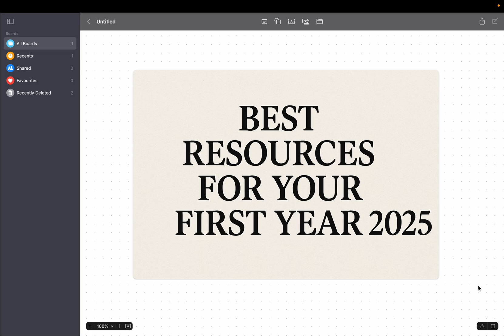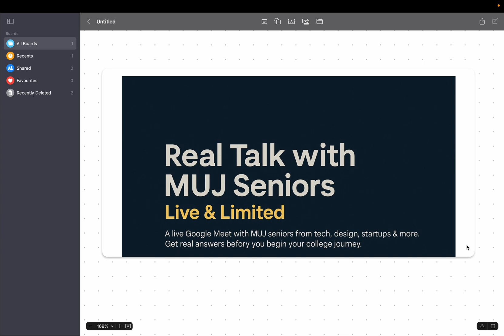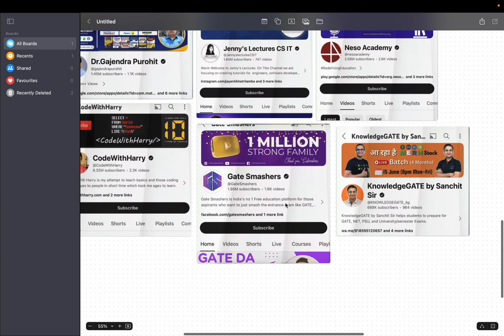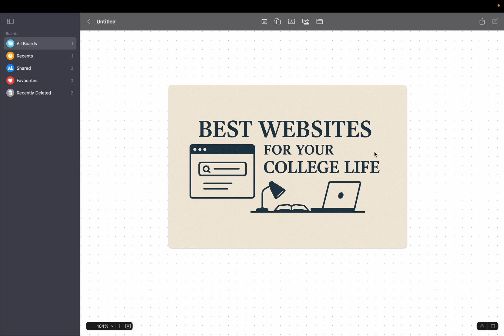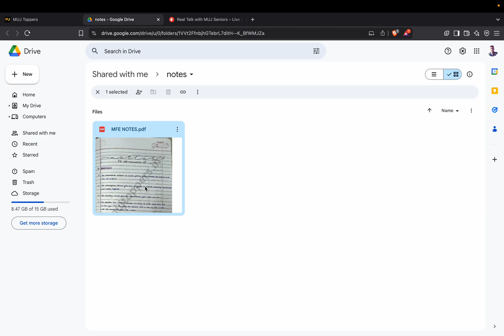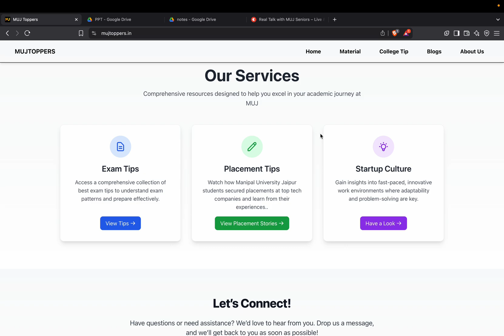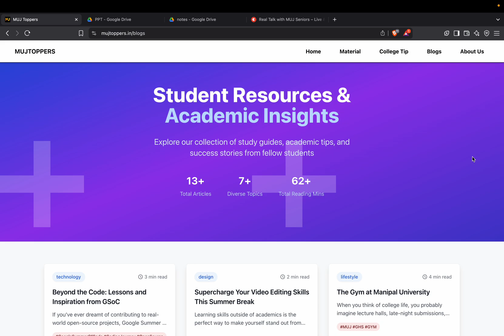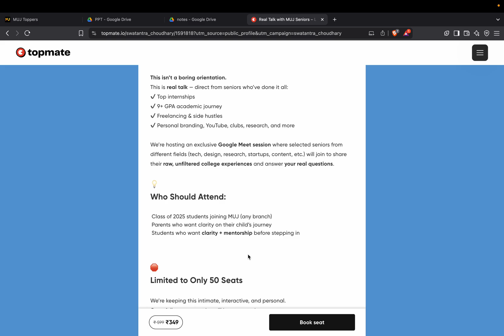Top Resources for 1st Year Students: Your Success Toolkit! || MUJ 2025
Welcome to the ultimate guide for every MUJ 2025 student! If you’re about to start your engineering journey at Manipal University Jaipur, this video gives you a complete toolkit for success in your first year.

✅ What’s Covered in This Video:
 • Best YouTube Channels & Websites for MUJ students
 • Top Notes, PDFs & Study Hacks
 • MUJ-specific subject guidance (CSE, AIML, IT, Core Branches)
 • How to balance academics, coding, clubs, and college life
 • Things I wish I knew before joining MUJ!

💥 Perfect for:
 • MUJ 2025 Batch (CSE, AIML, ECE, Core)
 • Incoming 1st-year engineering students across India
 • Students searching for MUJ placements, faculty reviews, and resources

 • MUJ 2025 guide
 • MUJ first year tips
 • Best resources for engineering students
 • Engineering college life India
 • College preparation after 12th
 • What to know before joining MUJ
 • MUJ campus life
 • Manipal Jaipur CSE experience
 “Should I join Manipal University Jaipur?”
 • “How is CSE at MUJ?”
 • “MUJ placement stats 2025”
 • “MUJ vs VIT vs SRM”
 • “What to carry to MUJ hostel?”
 • “MUJ clubs and coding culture”
 • “Which branch is best in MUJ?”
 • “Top resources for first year engineering MUJ”
 • “Is MUJ good for computer science?”
 • “MUJ admission help 2025”